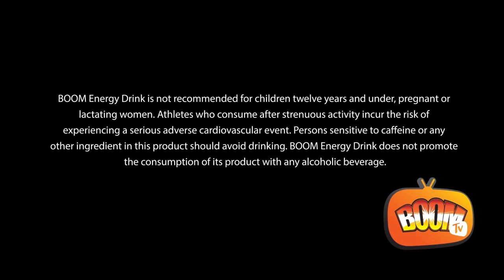BOOM TV - Episode 13 - BOOM ROADSHOW, EXTREME PUSHERS FEATURE,LIVE IN THE CITY - SIZZLA